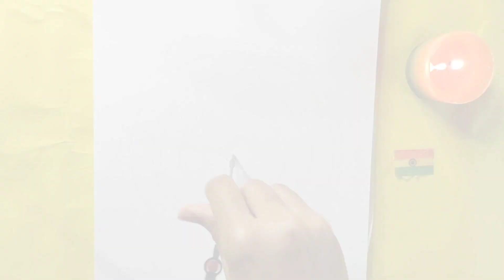Easy mandala art for beginners|INDEPENDENCE DAY SPECIAL MANDALA ART|Independence Day Drawing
INDEPENDENCE DAY🇮🇳 MANDALA ART STEP BY STEP TUTORIAL